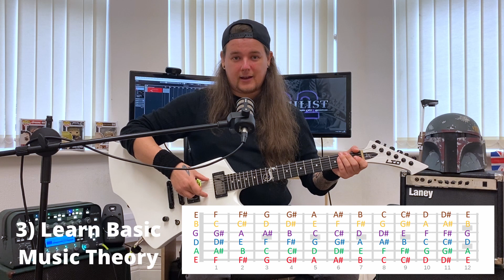5 Tips For Beginner Guitar Players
I had no idea how new a lot of you guys are to playing guitar etc so I thought I would share with you 5 pieces of advice that I carry with me and recommend to all beginners!